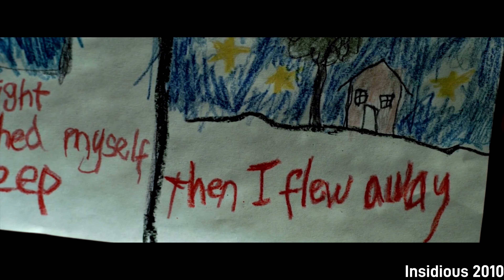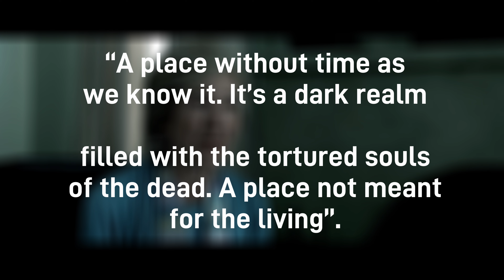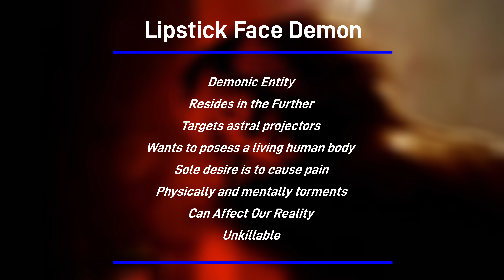Lipstick Face Demon | Insidious | Monsters 101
Todays episode is on the main antagonist of Insidious and a cameo antagonist of Insidious: Chapter 2, Insidious: Chapter 3 and Insidious: The Last Key. And from the trailer it also appears as if he makes an appearance in Insidious: The Red Door.

0:00 Intro
1:34 Created by
5:37 Origin & history
7:33 Appearance
8:25 How it hunts
12:45 How it lives
14:42 Can you kill it?
17:15 Key facts